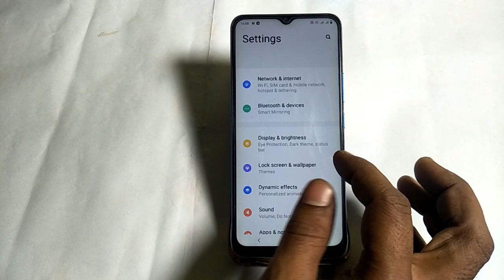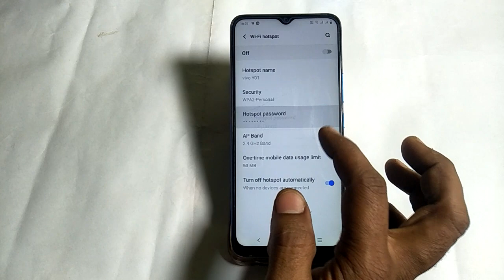Vivo y20T hotspot password change kaise karen ,how to change hotspot password Vivo y20T